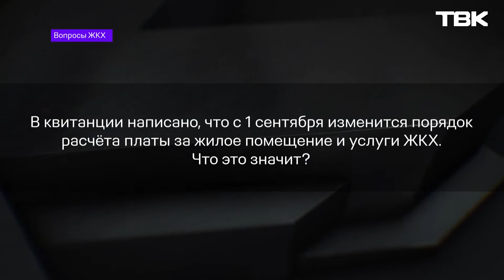Что делать, если не принимают показания счетчика («Вопросы ЖКХ»)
Что делать, если не принимают показания счетчика? Действительно ли с 1 сентября изменился порядок расчета платы за услуги ЖКХ? Эксперт Наталья Балабина рассказала об этом в рубрике «Вопросы ЖКХ».